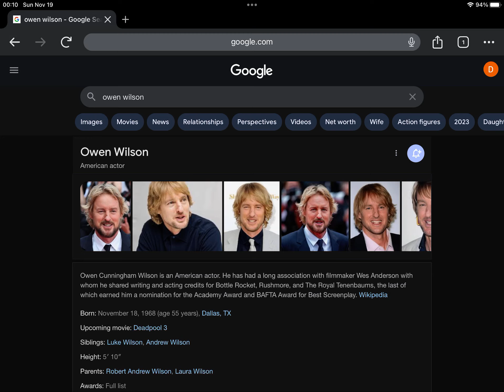Happy 55th Birthday Owen Wilson!